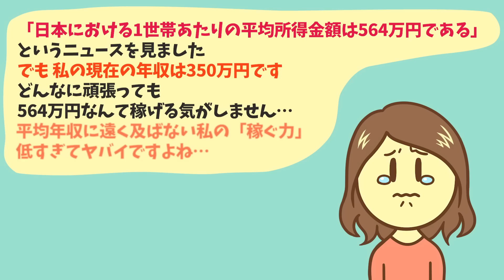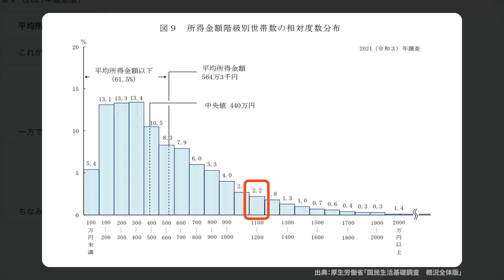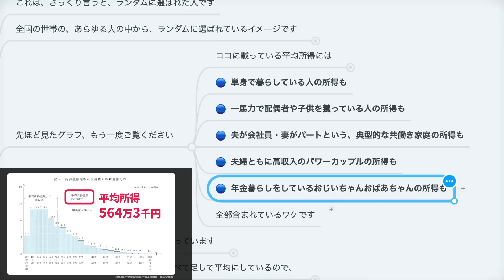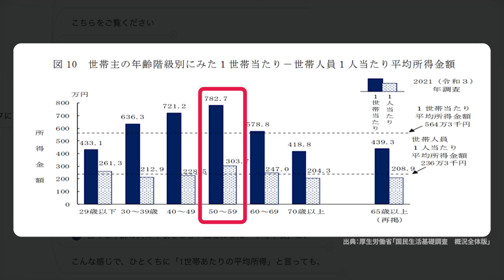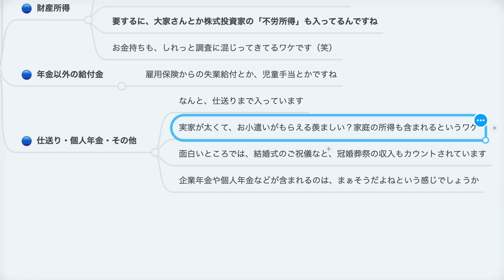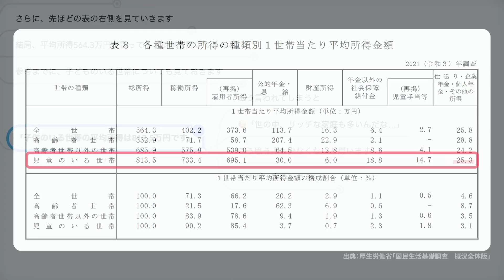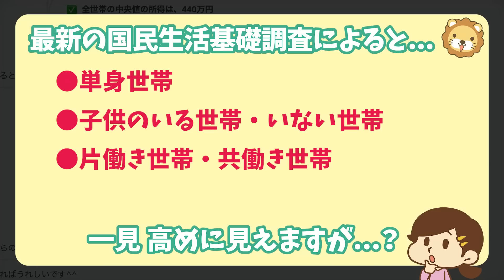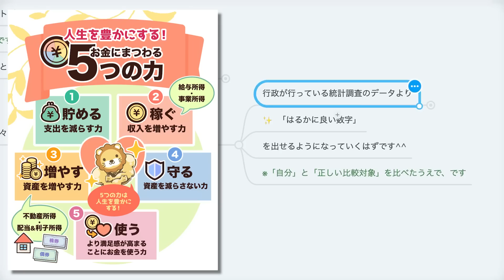第304回 【平均所得は564万円】自分の所得がコレを下回っていても「ヤバい」とはいえない理由【お金の勉強 初級編】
00:00 intro
00:07 今日の話題：【平均所得は564万円】自分の所得がコレを下回っていても「ヤバい」とはいえない理由
00:37 結論：別にヤバくない
01:07 厚生労働省の国民生活基礎調査について
04:01 └①どんな人が対象になっているのか？という点について
07:47 └②どんな収入が「所得」としてカウントされているのか？
12:26 まとめ：正しい比較対象と比べたうえで、正しい方向性に進んで、稼ぎましょう！

【平均所得564万円】自分の所得がコレを下回っていてもヤバくない理由を解説！

【関連資料】
「国民生活基礎調査」（厚生労働省）

「2021（令和３）年 国民生活基礎調査の概況」（厚生労働省）

10年以上『金のなる木』を買い続けた結果【なぜか皆やらない】